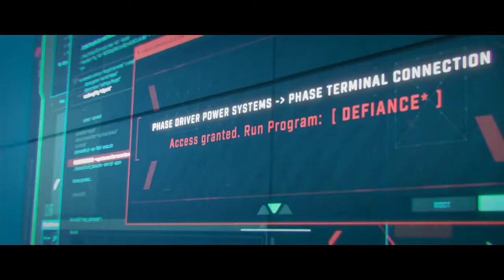NEW GAME TRAILERS 2022 (PART 4)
still continuation of the series new game trailers 2022